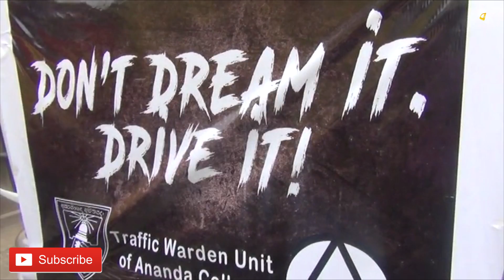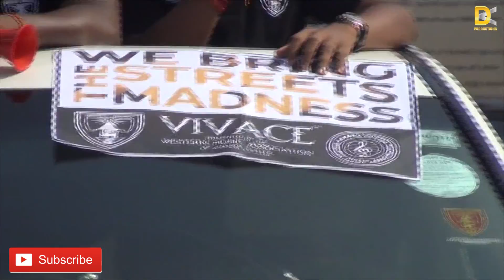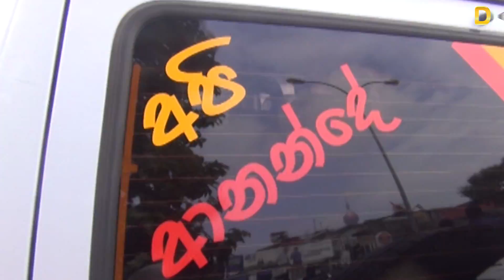FULL VIDEO - Ananda VS Nalanda BIG MATCH PARADE 2018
We are on Facebook,Twitter,Instagram,Google Plus & Youtube

We are Covering All (Photography & Videography)